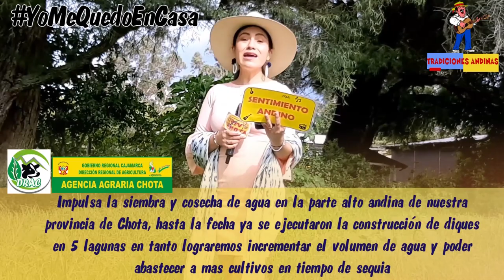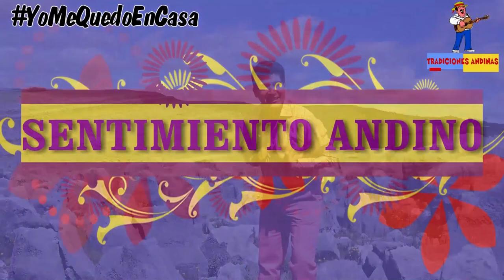SENTIMIENTO ANDINO - PROGRAMA 14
Con la Conducción de Florcita Muñoz
producción General: Jose Luis Muñoz Acuña
Un programa producido por